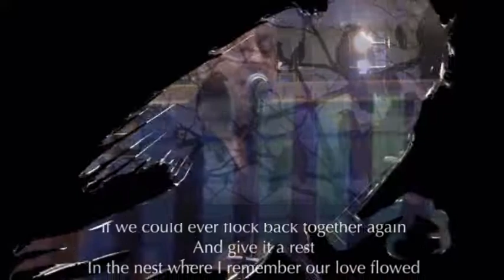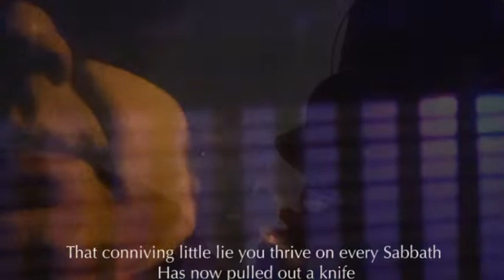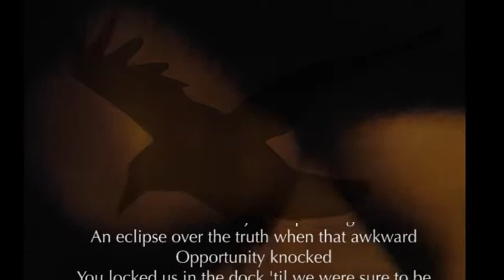Murder of Crows from "Passionate Crime"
Welcome to the premier release of "Passionate Crime." A Rob Taylor album mixed and mastered by Stew Kirkwood at Sound Extractor Studios in Edmonton. You can find the album online at the following sites: